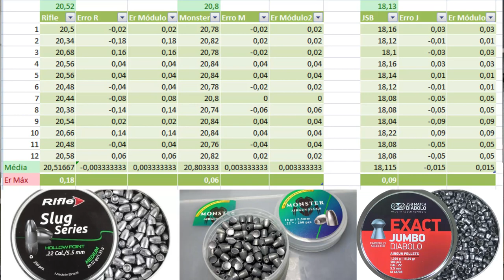Testamos os Slug Monster - Parte 1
Conheça tudo sobre os Slugs Monster, nestes 2 vídeos faremos todos os testes para você saber se é esse o chumbo que sua carabina irá "gostar.
Várias gramaturas, vários diâmetros e em 3 diferentes canos. Neste primeiro vídeo fizemos os testes de padronização destes Slug's.
Veja como se saiu!